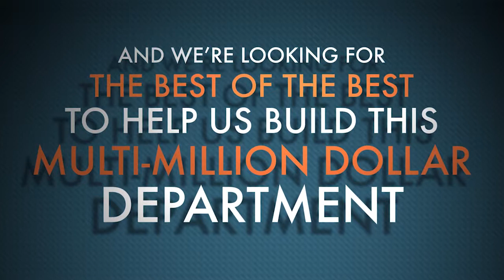John Paul's Buick GMC is Hiring in Greenfield, Wisconsin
John Paul's Buick GMC, in the Wisconsin area is hiring. If you are in the Greenfield Wisconsin or surrounding area, and you're looking for an amazing career in the automotive sales industry, you need to call us! If you've never worked in the automotive industry before, but are looking for an exciting career where you can make as much money as you can earn this is the perfect opportunity for you. We are looking for Internet sales coordinators, appointment setters, BDC reps, and showroom sales consultants. We just built a state of the art, multi-million dollar customer development center, and we are looking for the best of the best to help us build this department.